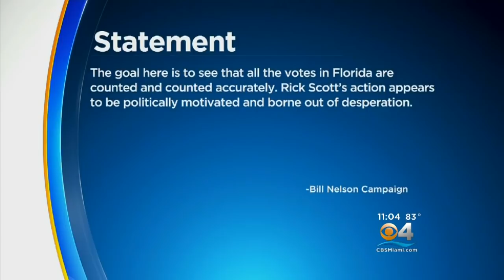Scott Files Two Lawsuits As Margin In Senate Race With Nelson Tightens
Speaking in front of the governors mansion in Tallahassee, Scott had harsh words for the elections supervisors in Broward County, Dr. Brenda Snipes, and in Palm Beach County, Susan Bucher.